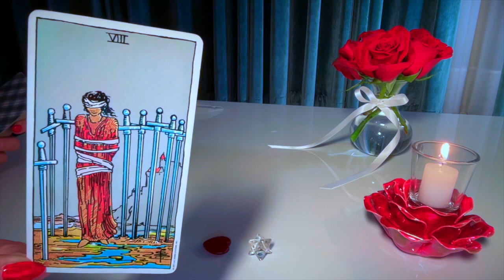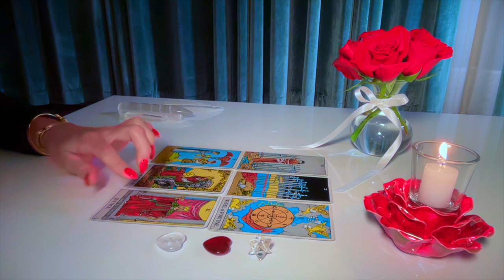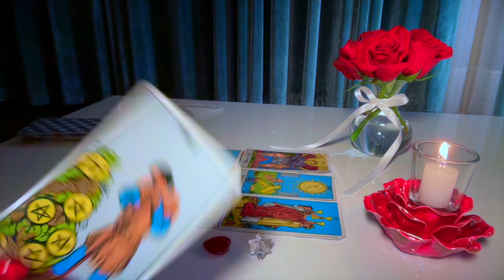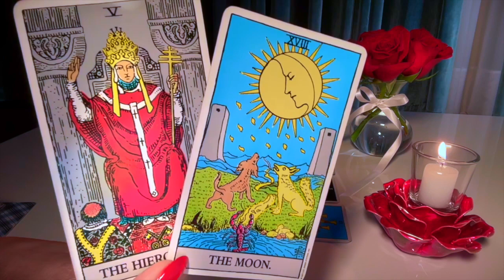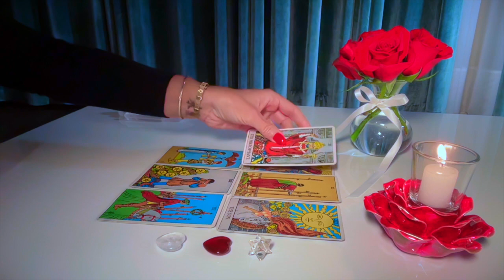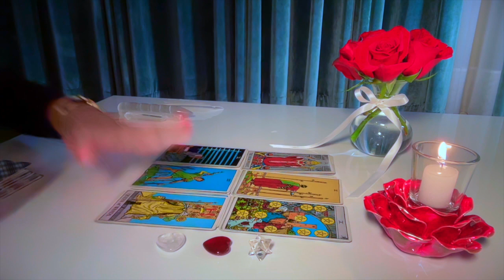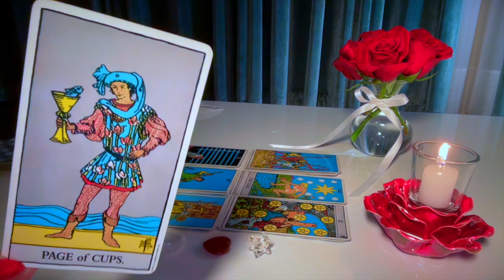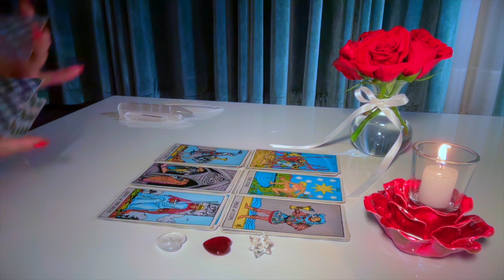❤️Lost His Way June 2024